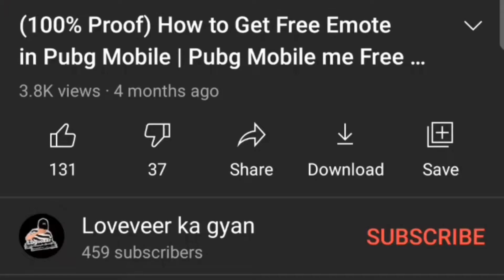GET FREE🔥 ANNA CHARACTER IN BGMI || FREE 350 CHARACTER VOUCHER EVENT😍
RELATED TOPIC -